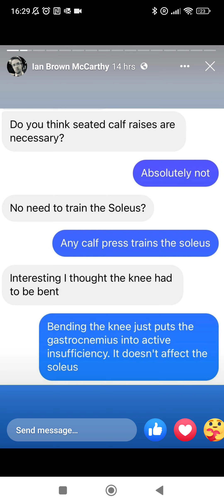Ian McCarthy caffeine and insomnia update 15/09/23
Ian's adventures LARPing as a homeless victim of industrial society continues. He's definitely not using Amphetamines. he just cant sleep